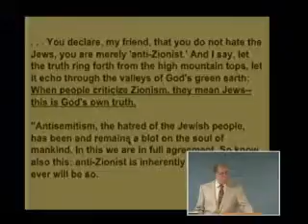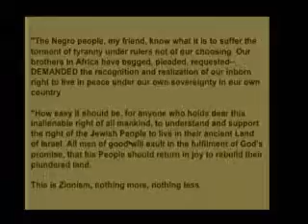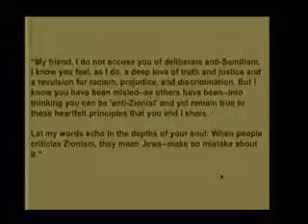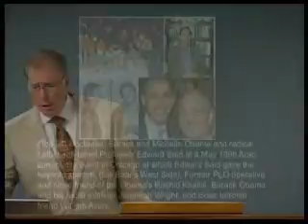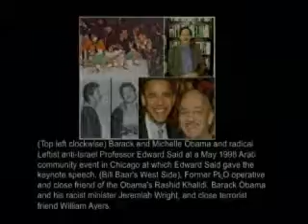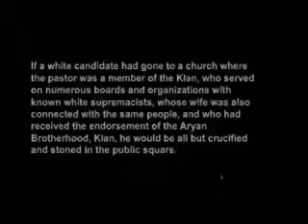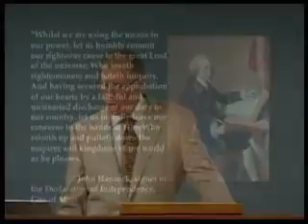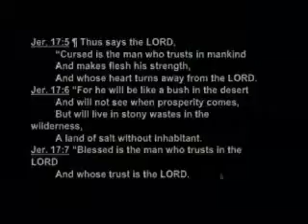Decision Making in the Voting Booth - Part 7 of 7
Decision Making in the Voting Booth - Election 2008 Series #6 - Part 7 of 7